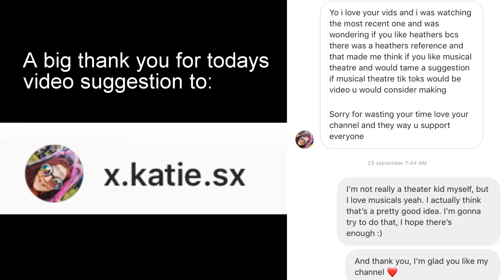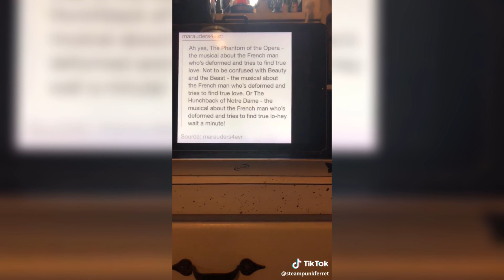TikToks for my musical theatre kids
Yall are crazy sometimes, but I still love you!

If you're looking for any of the creators: Their usernames are in the corner of the video!

- Follow @favfan.edits on Instagram